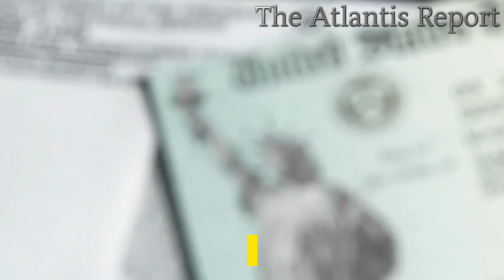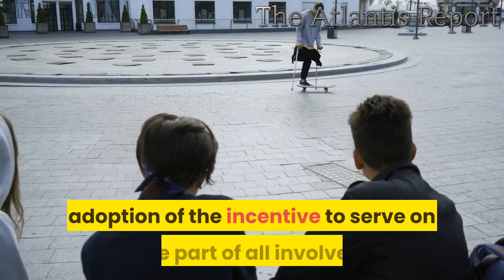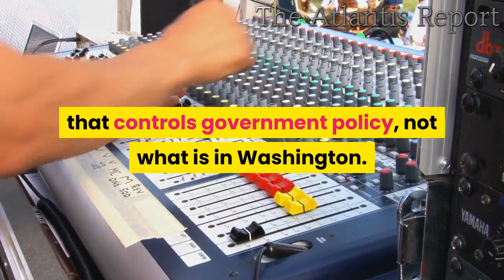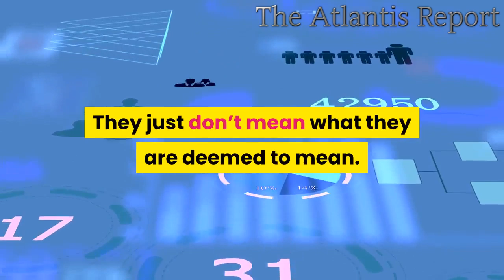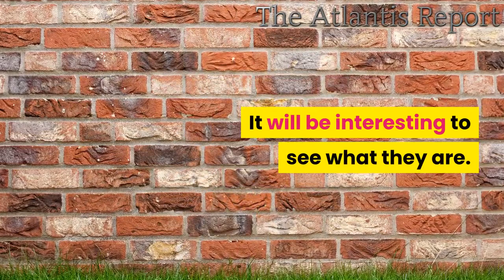👉 No Hope Of A V Shaped Recovery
No Hope Of A V Shaped Recovery -- Economic Collapse 2020
I will explain very briefly why a V shaped recovery is not possible.

Think of the economy as being like a wall mirror that has fallen to the floor and shattered. The mirror can be put back together by gluing each and every piece back together but it won’t function very well as a mirror. It works the same way with the economy now that it has been shattered. It won’t be the same. It won’t be better. It will be a shattered centrally planned economy with few free market influences to set it upright,

The economy that has collapsed is the product of 40+ years of aggressive central planning. That guarantees that the economy would collapse at some point. Central planning in the United States constitutes economics in retrograde. Central economic planning can be increased or decreased. Given the mindset of rejecting both free market and democratic principles, more central planning will undoubtedly be initiated.

Stimulus of some kind will be used. What is wrong with stimulus? Aggregate economic theory has adopted Keynes’s concept of a straw man. By straw man,  Keynes addressed the necessity of having a 100% objective, non-political, unbiased person implementing central economic planning. The straw man is only a product of the imagination. No such entity exists in the Universe.

To justify central economic planning efforts also requires the adoption of the incentive to serve  on the part of all involved. In the entire world, there is no such thing as an incentive to serve at the aggregate level. There is in families and friendships but on the aggregate level that doesn’t apply.

There needs to be a halfway accurate forecast. To date, economists are not capable of making halfway accurate forecasts. If they can, please provide some examples. But, one is not enough.

So, when the economic crisis is addressed by government, based on no reliable forecast, the efforts will be blind from the beginning, as they always have been.

What we will get is a plan that benefits those with enough political and economic power  to central plan in ways that save and enrich them. This is the path that followed the 2008 crisis, This is the only path there is, so it will be used.

Americans do not know who their government is. As I say, an entity is the function it performs, not the name or definition it is given. Americans assume that the government they elect is what causes this, that or the other to occur according to the will of the electorate. However it is clear that the will of the majority never makes its way into political power. The government that really determines what the formal government does are those with enough wealth and power to make it turn out to their benefits. So, the class that I refer to as the 100 richest are really your government. They own the media so you hear and see what is to their benefit for you to witness and not yours. Your government really is the group that controls government policy, not what is in Washington.

It is not hard to notice that the corporations with the most political influence came out very well with respect to the nation’s Corona Virus, response. The stock market is rocketing and stocks of anointed corporations are skyrocketing.